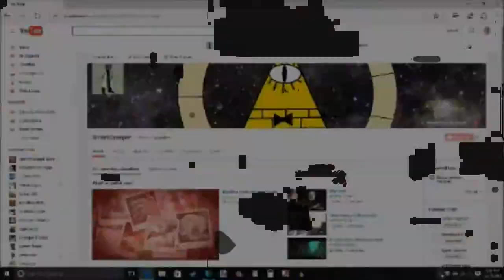a youtube glitch (should i be scare?)